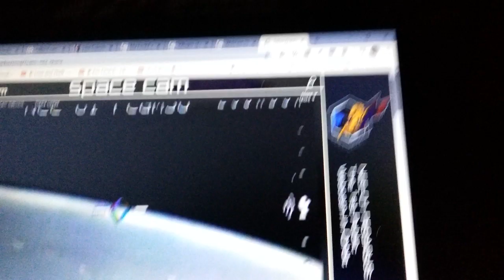4/20 cloaking Ufos and lights unknown(69)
Clips from April from live streams